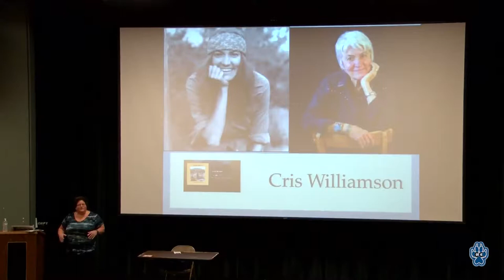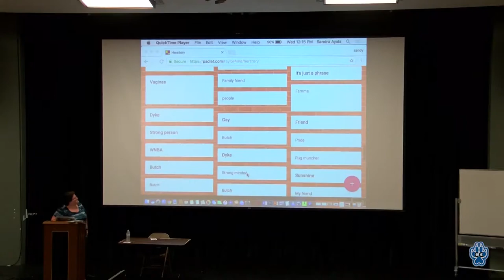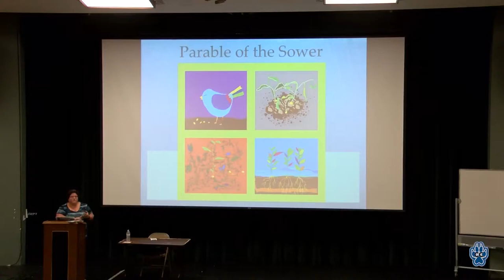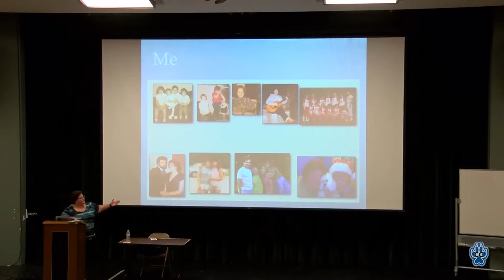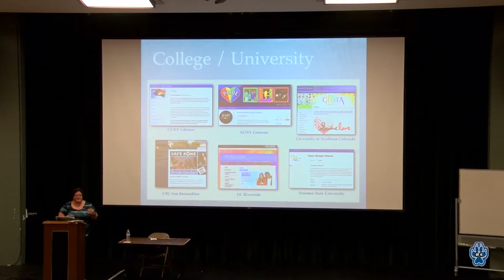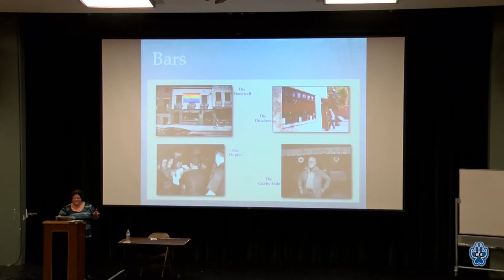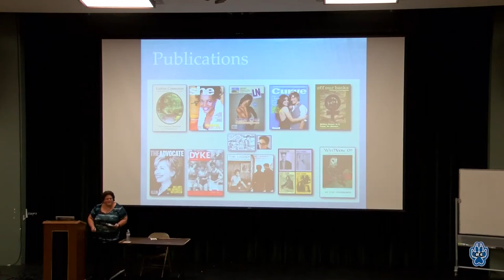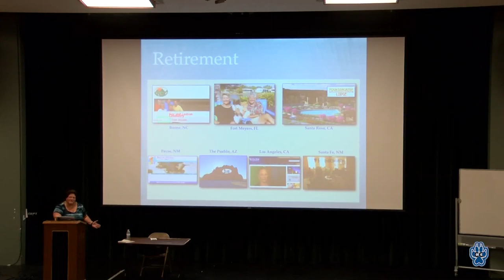FYE - UNIV 150A/B Lectures - October 25, 2017 - Sandra Ayala